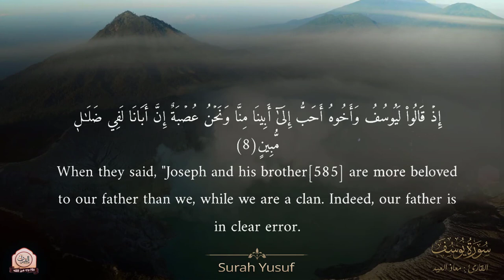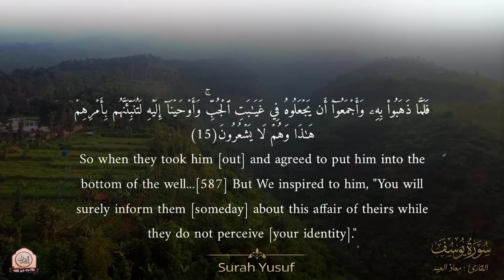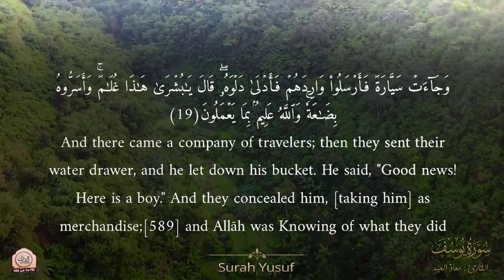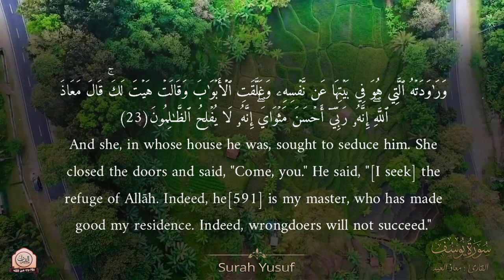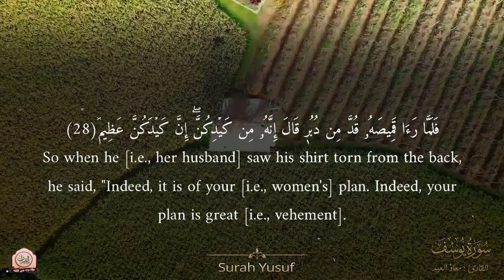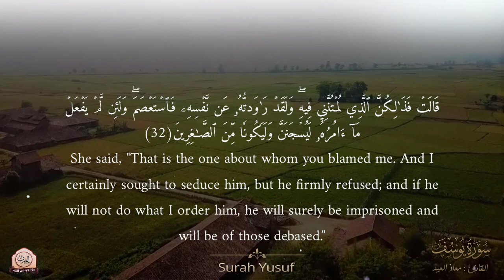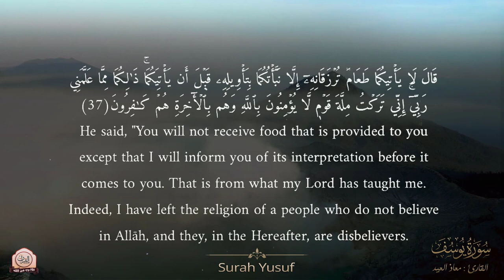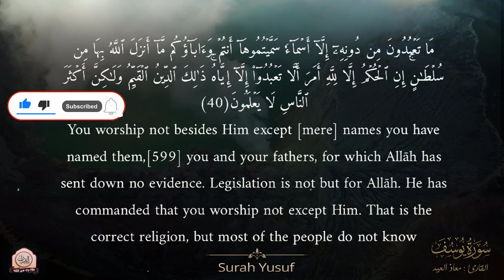تلاوة مميزة تريح القلب والعقل💙🎧 | ‫قصة يوسف عليه السلام مع اخوته ..!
القارئ : معاذ العيد - muaz al eid
سورة : يوسف - Surah Yusuf

ارح قلبك وسمعك بتدبر القران الكريم ، جميع تلاوات الشيخ اسلام صبحي بصوت متميز ريح اعصابك ف دقائق
سورة يوسف كامله بصوت القارئ معاذ العيد
سورة يوسف كاملة احمد العجمي تلاوة مؤثرة خاشعة مبكية
سورة يوسف كاملة تلاوة هادئة تريح القلب ❤ والعقل || سبحان من رزقه هذا الصوت Surat Yusuf
سورة يوسف كاملة -